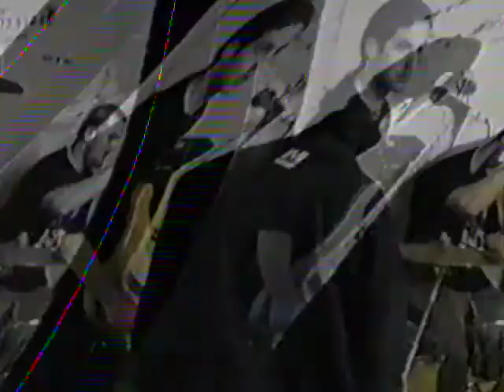Dead Bodies Everywhere, Mission Records, San Francisco, CA, 01.01.98